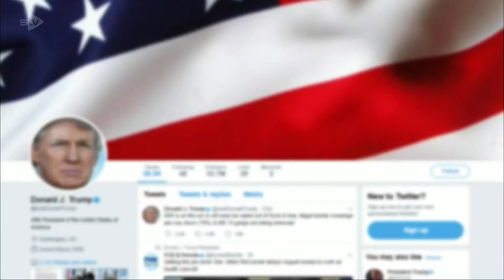ITV News with Alastair Stewart - 4th January 2020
I found this edition whilst going through my PVR, so thought i'd share. Alastair Stewart still hosting ITV News and no sign of Covid.. is this really 2020?! Amazingly yes, and the worst thing happening in the world were the Australian bushfires. I believe this was Alastair's penultimate edition, his last bulletin would air the following day, though we just wouldn't know it.. he would be dismissed of his duties towards the end of the month after some Twitter debacle, after 40 years with ITN. He can now be found on GB News.

This almost seems like the calm before the storm, even though extreme things were still happening around the world, it still feels like the last days of normality...